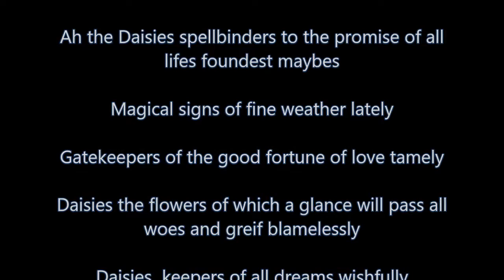Daisy ~ Magic, Myth and Legend